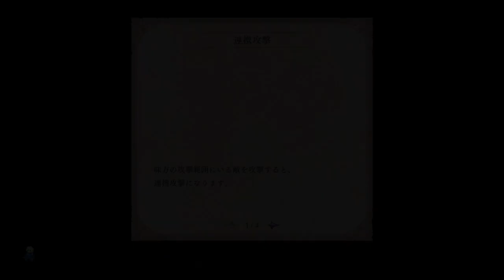【実況】ファイアーエムブレム 風花雪月 EP １５ part1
散策回

初めまして、ぶどうと申します。
FE風花雪月を初見プレイでやっていきます。